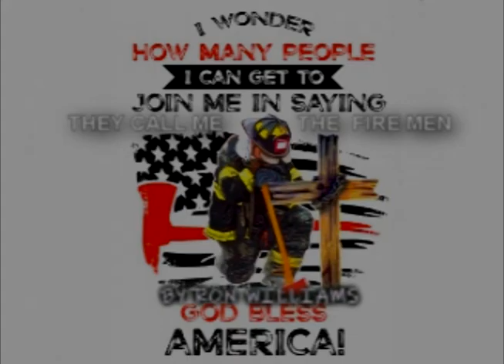the firemen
I sang this song god bless